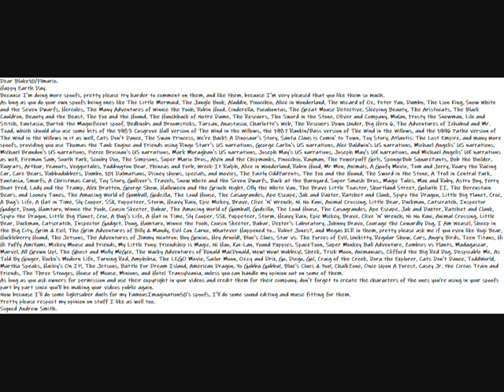My Happy Earth Message Video To Blake10/Flmario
Dear Blake10.
As I'm doing more spoofs, comment on them, and like them, because I'm very pleased that you like them so much.
As long as you ask owners for permission, use their copyright in your videos, and credit them for their company, create the characters of the ones you use in your spoofs since you'll make your videos public again.
Now because I'll do some lightsaber duels for my spoofs, I'll do some sound editing and music fitting.
Respect my opinion on stuff.